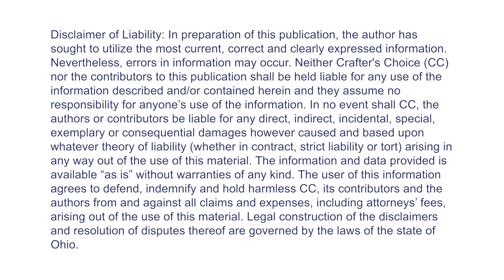Duck Column Silicone Soap Mold (2013)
Watch how to use this duck soap mold in this short 'Product Spotlight' video. This mold creates long duck shaped soap embeds that can be used in Crafter's Choice® regular loaf molds.

Crafter’s Choice Brand products are selected by artisans around the world as being the best soapmaking supplies, lotion making materials and items for producing handmade cosmetics. Our brand makes it easy to produce wedding favors, birthday party gifts, spa treats and gift giving baskets.